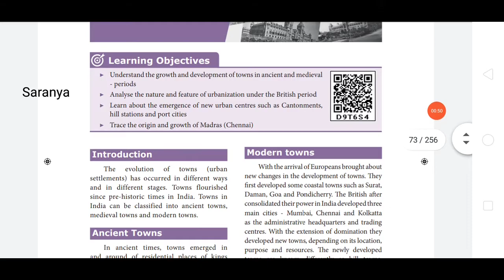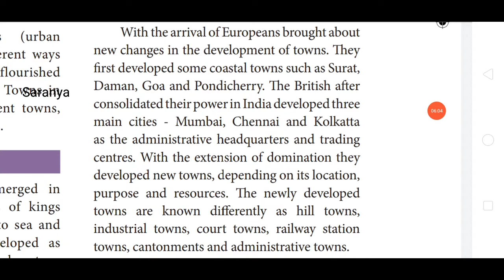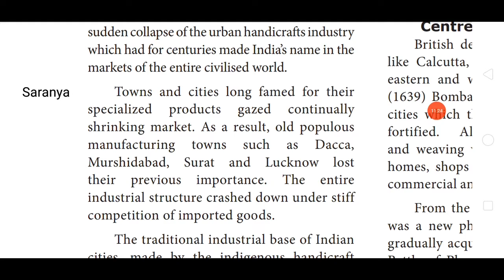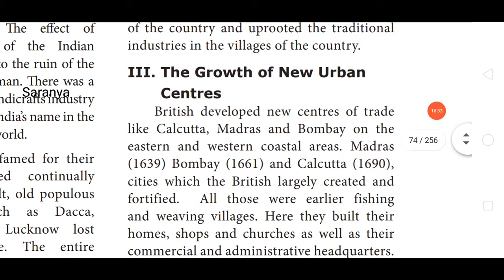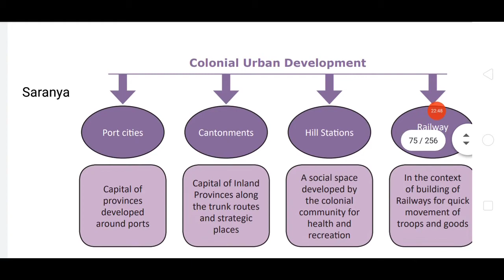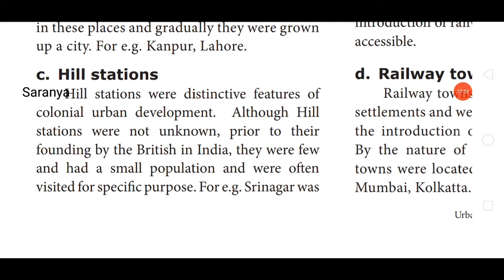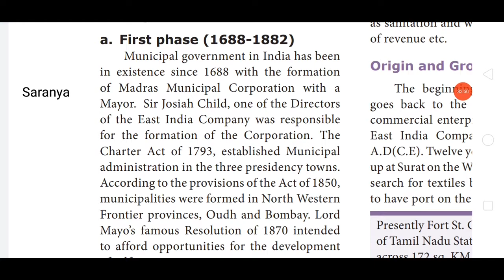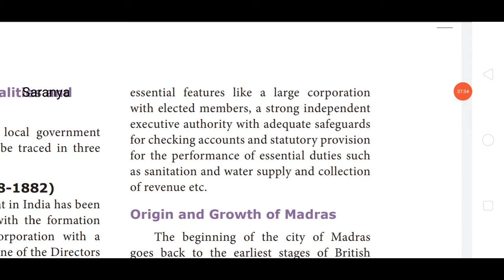8th Social History Unit-7 Urban Changes During the British Period part-1